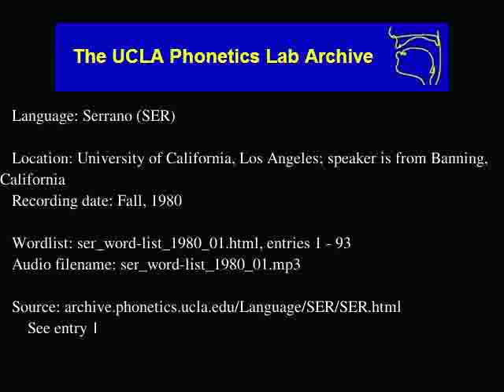Serrano audio: ser_word-list_1980_01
Serrano (ser) audio: ser_word-list_1980_01
Language family: Uto-Aztecan; Northern Uto-Aztecan; Takic; Serrano-Kitanemuk;
University of California, Los Angeles; speaker is from Banning, California

Description: Language Serrano.  ser_word-list_1980_01.html, enties: 1 - 93

Contributor: N/A
UCLA Phonetics Archive